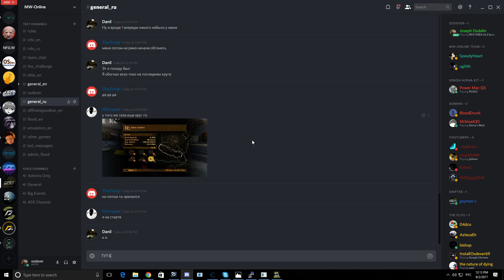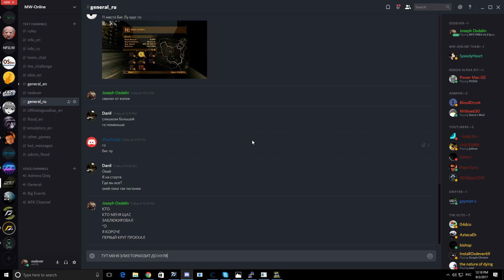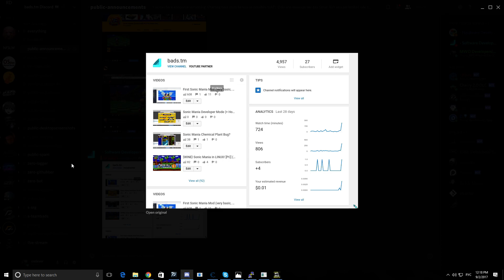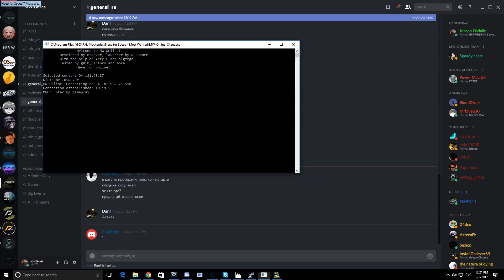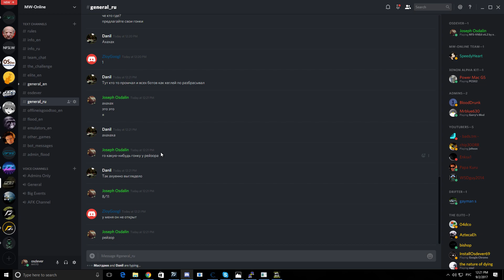NFS MW Online: A loooong gameplay video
There was another video which was way better and longer, but I lost it because of Windows crashing so it just disappeared. I've remade it, this time with Russian community.